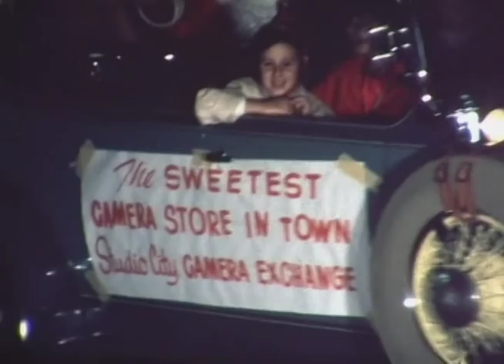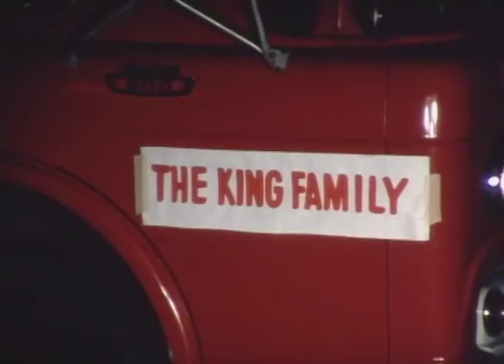1965 Hollywood Christmas Parade (Studio City)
Expand this description for links to specific movie stars.

This is amateur 16mm color silent movie footage of a night-time parade, just before Christmas, in Studio City California. This is a small city adjacent to Hollywood. The film includes many well-known Hollywood actors and actresses.

The film is an interesting combination of  various local businesspeople, local celebrities, and local dignitaries, combined with a surprising number of well-known Hollywood stars, including:

2:55 Joe Flynn (from "McHales Navy")

3:15 Fifi D'Orsay

3:24 Ron Fairly (major league baseball player and announcer)

3:30 Tippi Hedren ("The Birds" actress, and mother of Melanie Griffith, who is probably the young girl seated next to Tippi)

4:07 The King Family, a group that appeared on American TV during the mid-1960s

4:51 Beverly Garland

5:01 Jayne Mansfield and her children

5:12 Ed Begley (with his family including, probably, Ed Begley, Jr.)

6:19 Michael Landon ("Bonanza" and "Little House on the Prairie")

6:47 Nancy Kulp (the actress who played Miss Hathaway on the TV series "The Beverly Hillbillies")

7:28 Laurie Mitchell